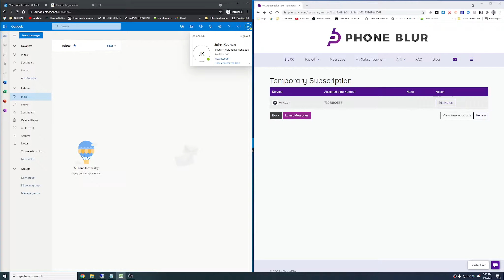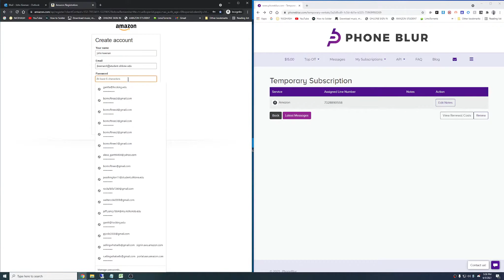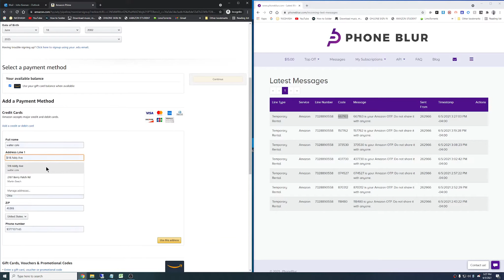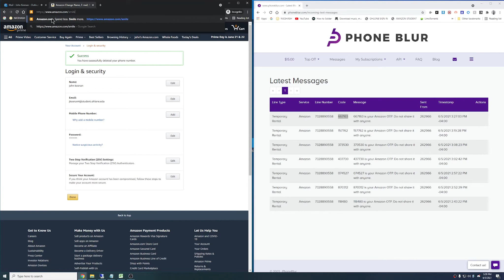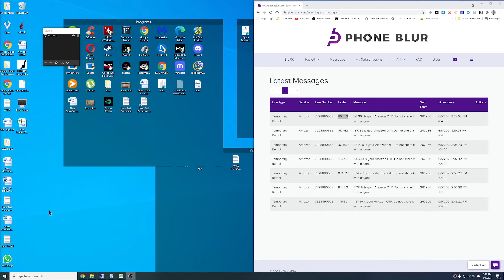Making amazon accounts